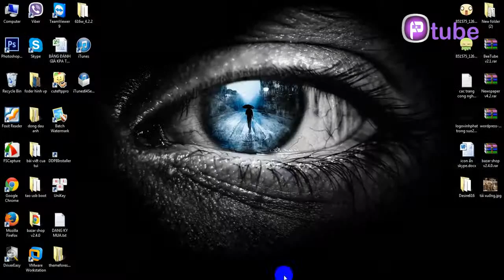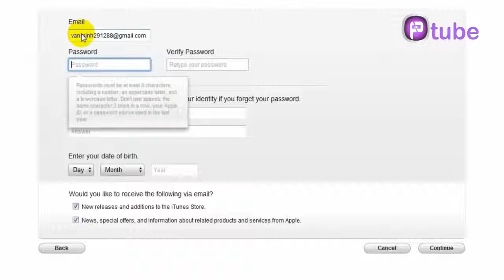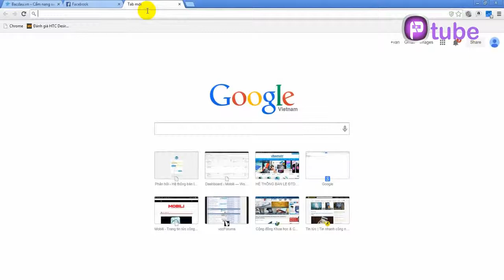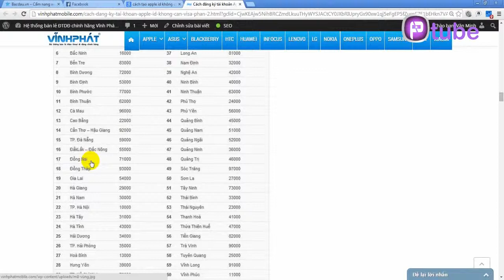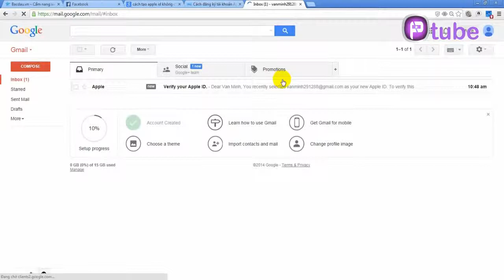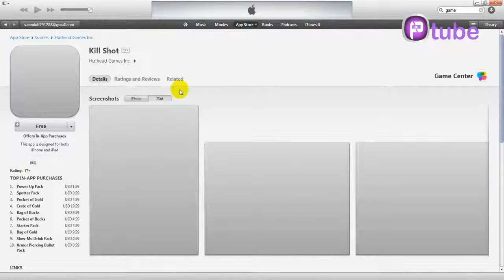Hướng dẫn tạo tài khoản ID Apple có nút None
Cách tạo tài khoản ID Apple có nút None.
Hướng dẫn tạo tài khoản ID Apple không cần nhập Visa.
Tạo tài khoản ID Apple có nút None dễ nhất.
Cách tạo tài khoản ID Apple có nút None từ iPad.
Cách tạo tài khoản ID Apple có nút None từ iPhone
Cách tạo tài khoản ID Apple có nút None từ máy tính.
How to Create Apple ID account has buttons None.

Bài viết về cách tạo tài khoản ID Apple cụ thể mình đã viết tại đây
Mọi thắc mắc các bạn có thể để lại Comment dưới đây